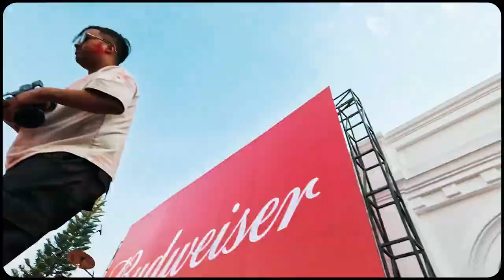Holi 2023 | NJK Vibe Live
Sadhai Ramro Video Sakinna Kaile Kai Thikai ley Kam Chalaum la :)